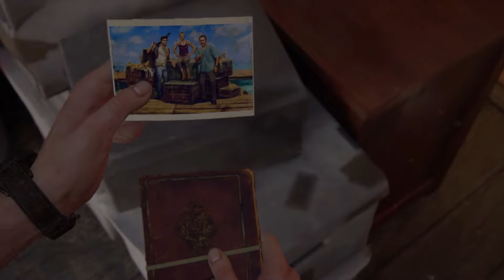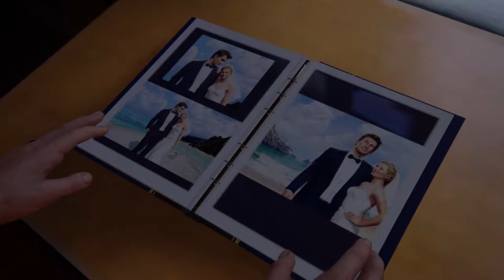UNCHARTED 4 (PC) - A NORMAL LIFE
My Tech  Gadgets =
* My Laptop =
* Crusial Ram =
* Cooling Pad =
* Gamepad controller =
* Elgato Game Capture HD60 S =
* My USB HuB =
* MY smart watch =
♦ OS : Windows 11 Home
♦ CPU : AMD Ryzen 5 4600H with Radeon Graphics
♦ RAM : DDR4 16GB 3200 MHz
♦ GPU : NVIDIA GTX 1650 4GB GDDR6 Graphics
♦ SSD  : 512GB SSD